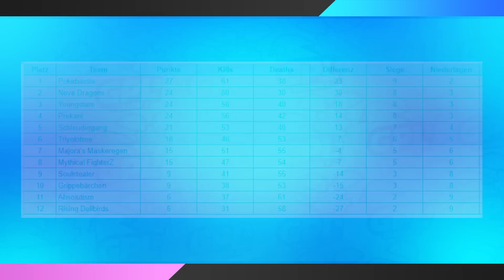Recap! || GPL Gruppenphase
✗ Pokémon Let`s Go Pikachu kaufen
✗ Pokémon Let`s Go Evoli kaufen